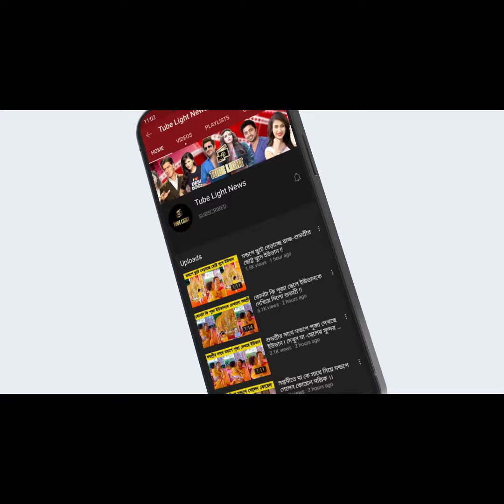ট্রেলারেই বিশ্ব মাতিয়ে দিলো “অ্যাভাটার”দ্য ওয়ে অফ ওয়াটার!